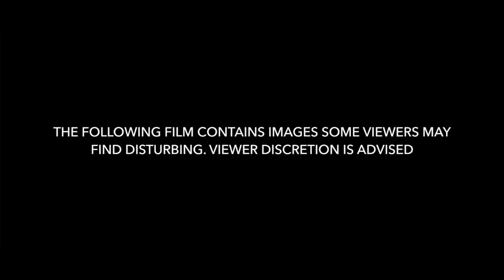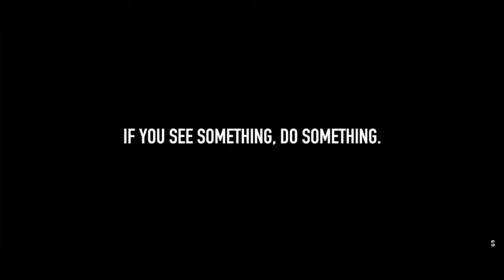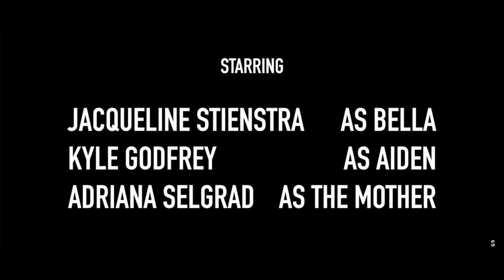A Moment Too Late A Short Bullying Film 2018 Prime Capitol